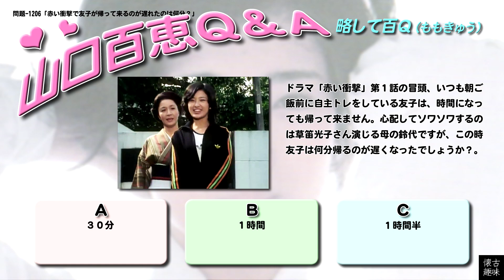百Ｑ問題 1206「赤い衝撃で友子が帰って来るのが遅れたのは何分？」